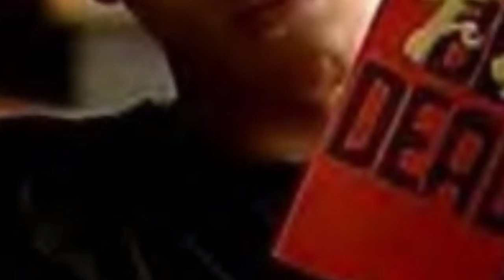Beda Nasib Personel F4, Jerry Yan Dibayar Rp 44 M Tiap Acara, Ken Chu Jatuh Miskin sampai Depresi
Jerry Yan belakangan diketahui kembali meraih popularitasnya setelah sukses membintangi serial acara televisi yang berjudul Call Me By Fire.

Dilaporkan bayaran Jerry Yan dalam tiap acara di serial tersebut berkisar 20 Juta Yuan atau sekitar Rp 44 milyar.

Hal ini kemudian menjadi perbandingan dengan sesama rekannya dalam serial drama Meteor Garden, Ken Chu.

Artikel ini telah tayang di TribunJatimcom